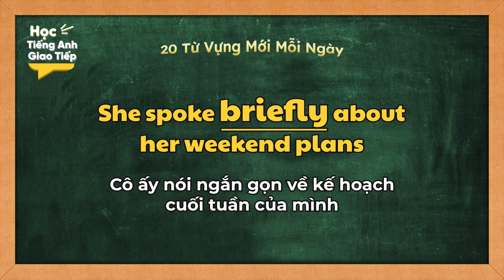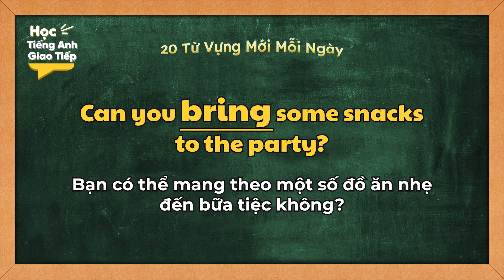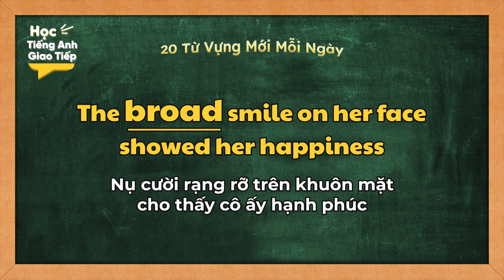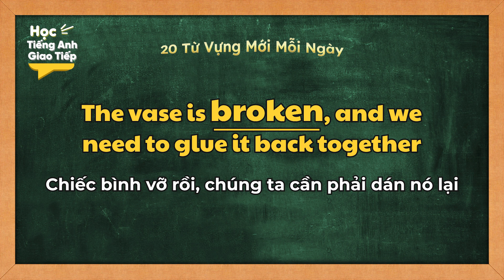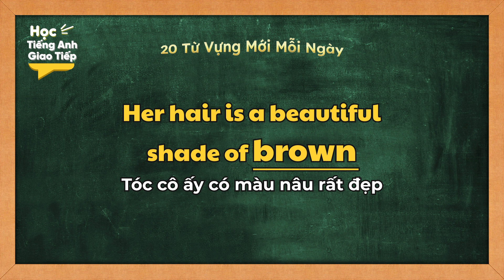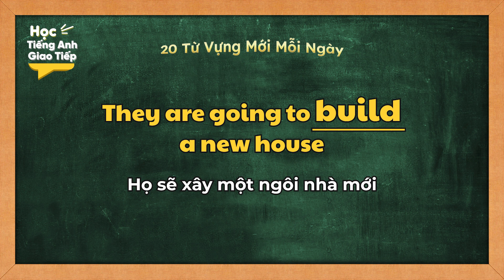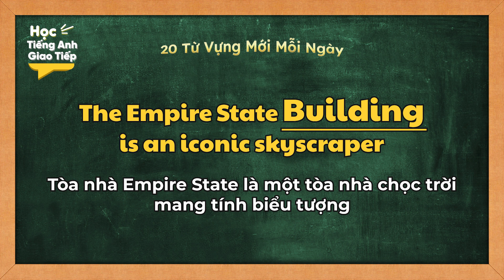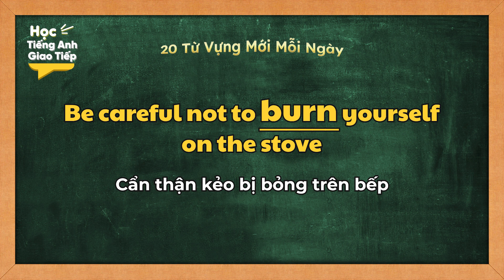20 TỪ VỰNG TIẾNG ANH Mới Mỗi Ngày | Ngày 55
20 TỪ VỰNG TIẾNG ANH Mới Mỗi Ngày | Ngày 55